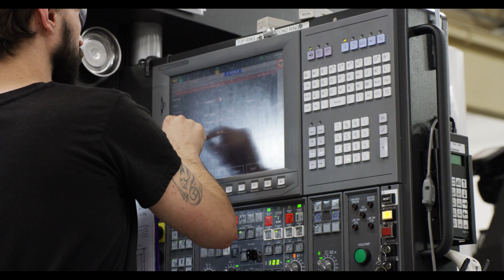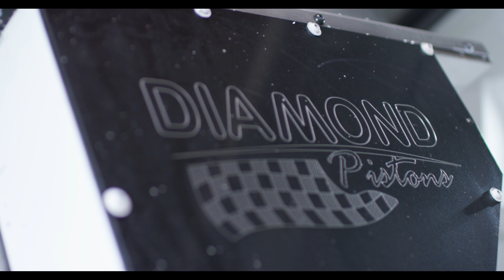A Tour Through Diamond Pistons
Take a tour through our Detroit based manufacturing facility and a brief history on what makes Diamond Pistons one of the leaders in custom pistons!